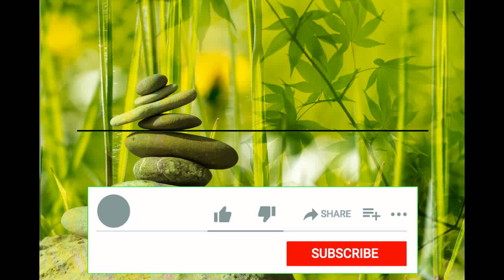🎧 15 min Guided Meditation - Dr. Joe Dispenza (Guided Relax Meditation)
Dr. Joe Dispenza delivers a guided meditation. Enjoy!
   We release a heart felt spiritual guided meditation every Sunday.